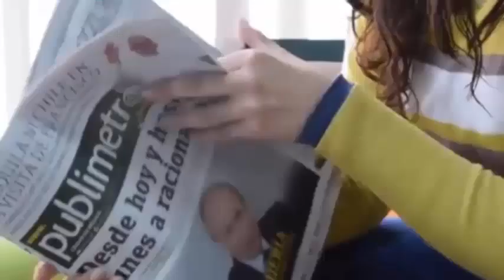El colmillo😳del bebé😢"vampiro"😓le creció un gran colmillo😞en una sola noche😢